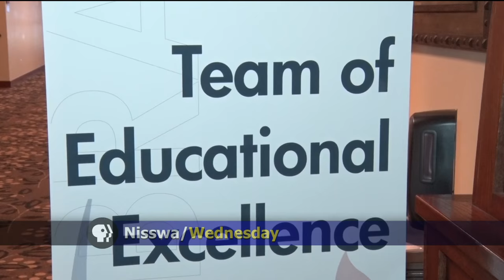The National Joint Powers Alliance Honors Thirty-Eight Teachers at Award Ceremony